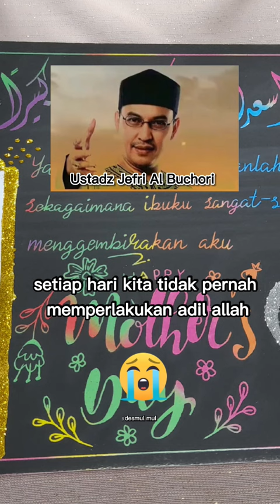JEFRI ALBUCHORI | HIDUP ITU CUMA NUNGGU MATI